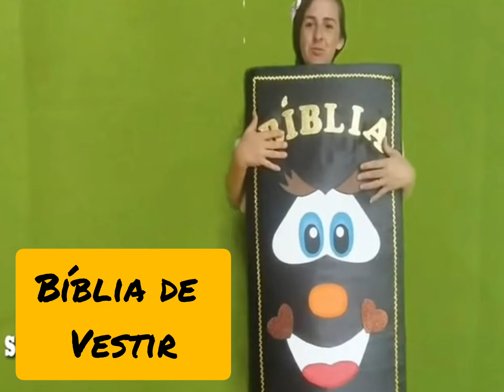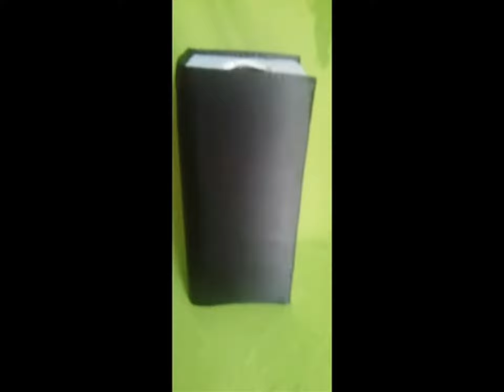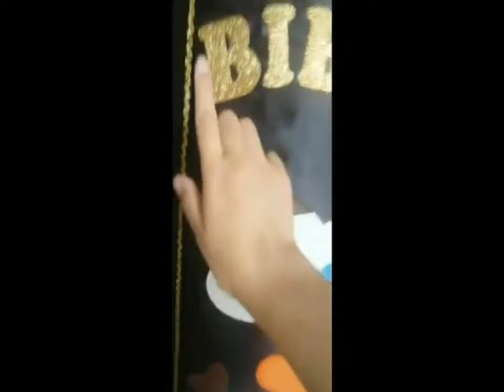Bíblia de vestir / Mascote / Tia Paulinha (Instagram